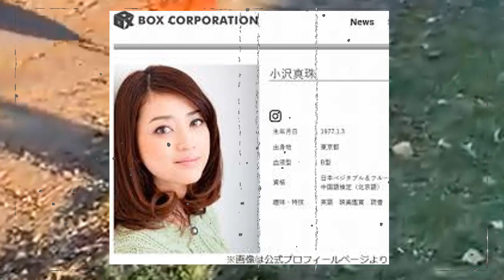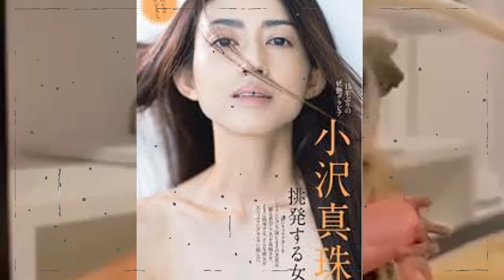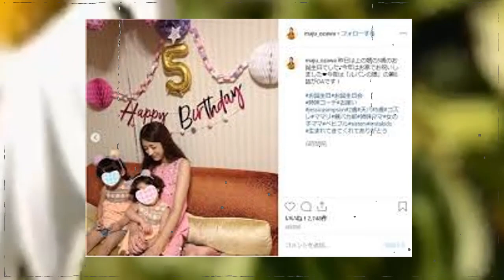小沢真珠の訃報…飛び降り“自●”を考えるほど追い詰められる事態になっていた…！弟子を失った凄惨な事件の真相…芸能界を引退した本当の理由に驚愕！